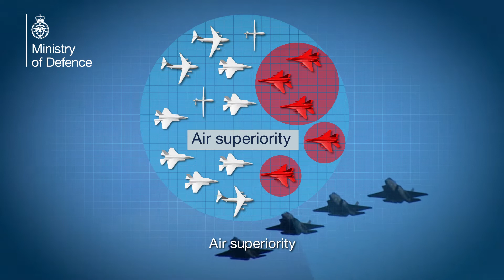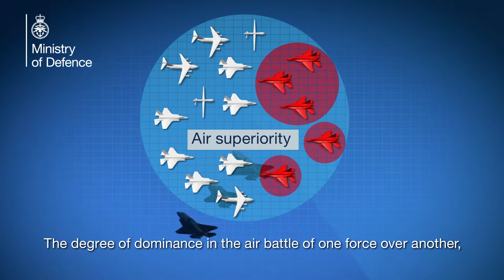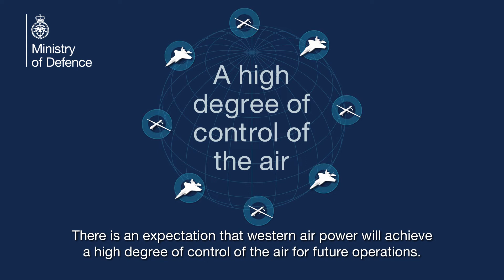What is control of the air?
Joint Doctrine Publication (JDP) 0-30, UK Air Power introduces air power and highlights its strategic utility and contribution to national power.